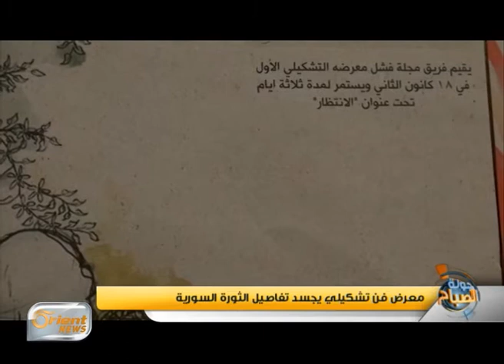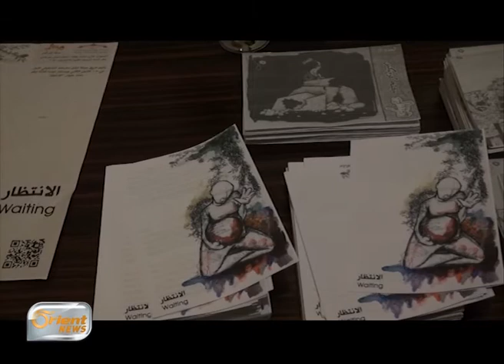معرض فن تشكيلي يجسد تفاصيل الثورة السورية | تقرير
جولة الصباح
معرض فن تشكيلي يجسد تفاصيل الثورة السورية
تقرير :أسامة حميد

أورينت نيوز